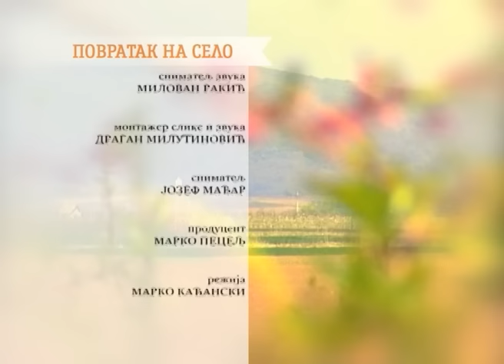Povratak Na Selo - Tatici iz Turije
SHOP           shorturl.at/GIU24
-BUY OUR GAMES made live at  STEAM
shorturl.at/dfwM7

I AM MARKO KAĆANSKI DIRECTOR OF THIS TV SHOW AND CREATOR OF THIS CHANNEL. Povratak Na Selo - Tatici iz Turije

Emisija RTV